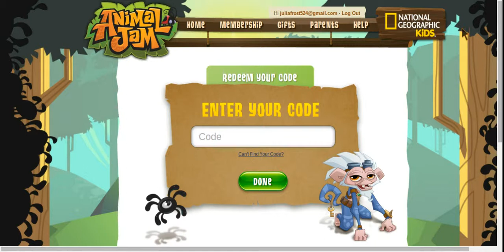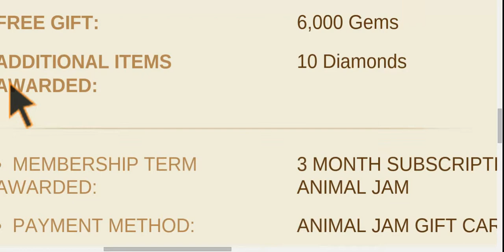AJ: Renewing My Membership!! +Weirdness